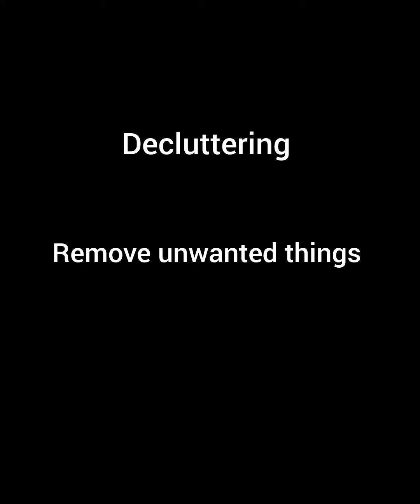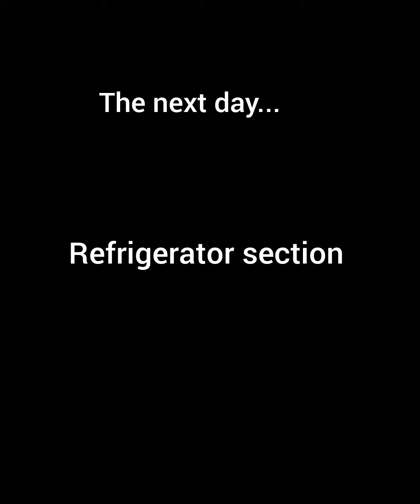🫧Decluttering and 🌟organising my Refrigerator#fridge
🫧Decluttering and 🌟organising my Refrigerator#fridge mqdiaries organisation @mq-bangalorediaries